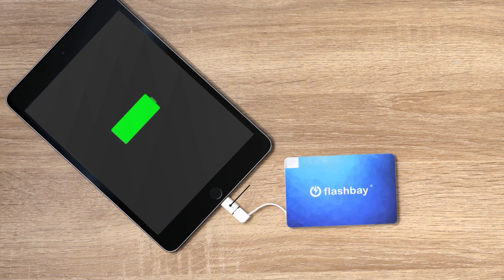Card Power Bank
Our Card model is compact, chic and colorful. The large surface area is a great canvas to promote your brand in vibrant color. Both sides can be Photo Printed with your brand message and image. The Card features a tethered Micro-USB cable, a Lightning adapter and a USB-C adapter, ensuring all of the main device connector types are covered, including iPhone™, iPad and Android devices. At just 7mm thin it’s a portable and convenient way for your Customers and Clients to ensure they never run out of battery.